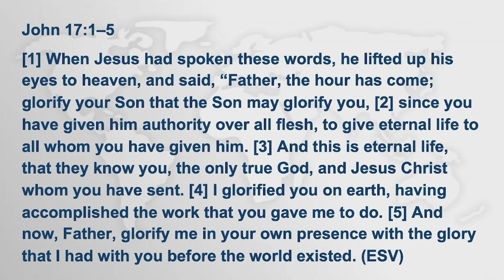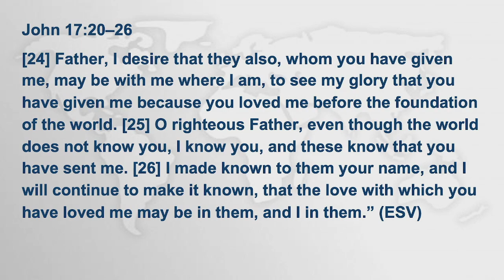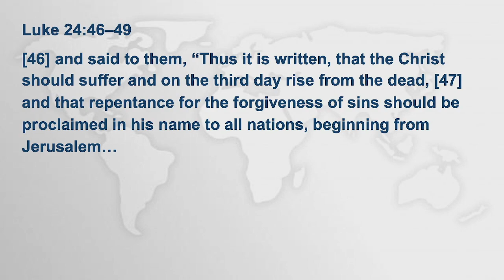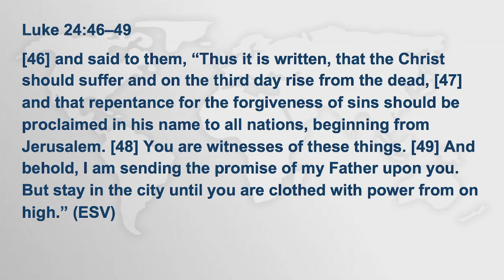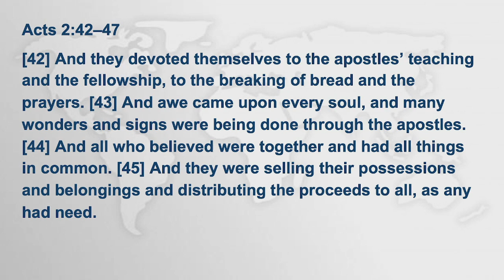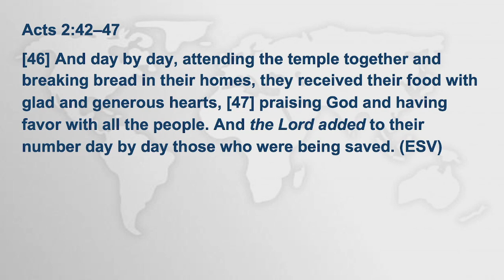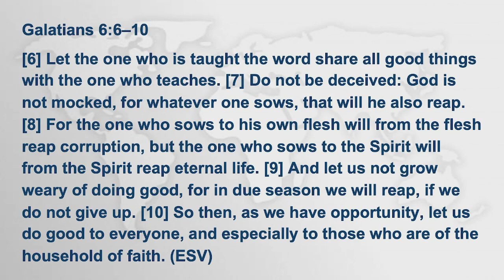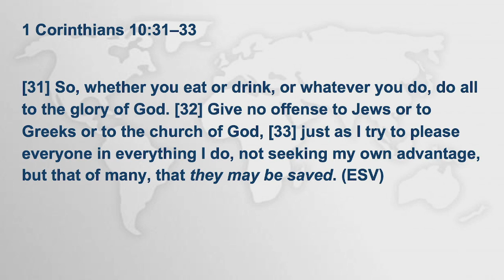Persevering with Purpose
To conclude our Spring 2024 Missions Emphasis, Pastor Ken Shutt pulls together several passages of the New Testament highlighting the purpose of the church and how Jesus fuels the work of missions.